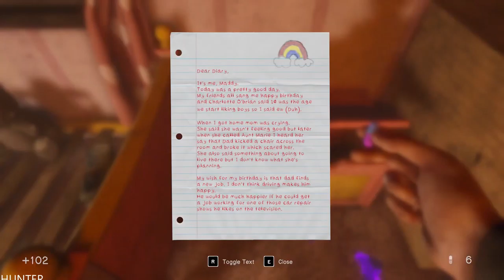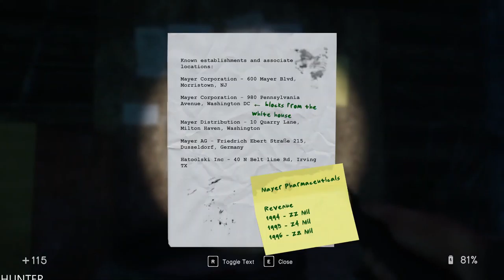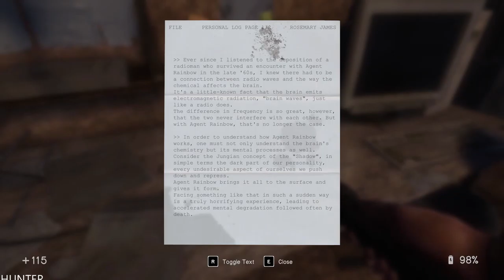In Sound Mind | Full Game Part 11 Gameplay LETS PLAY (1080p60fps)